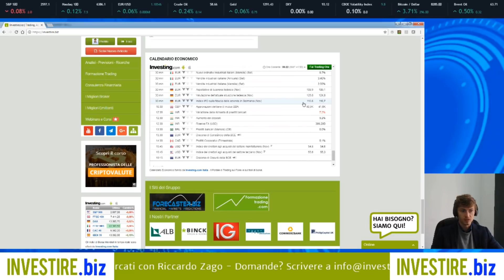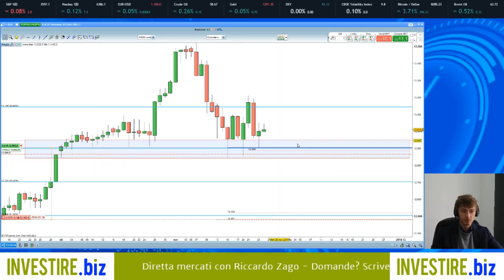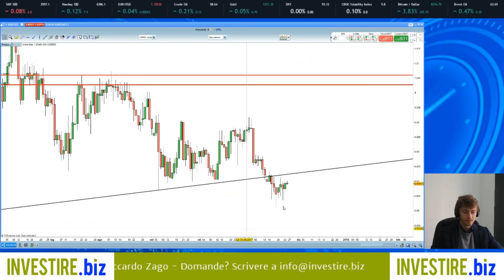OIL raggiunge i 58.50, sposto stop in profitto